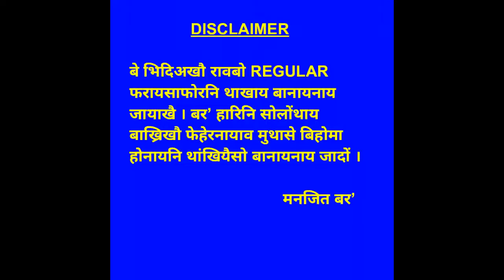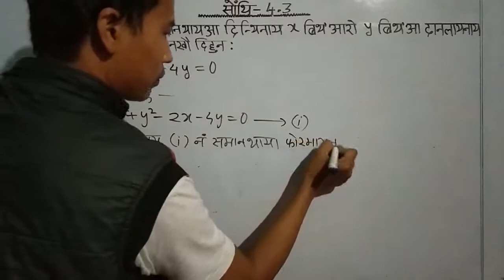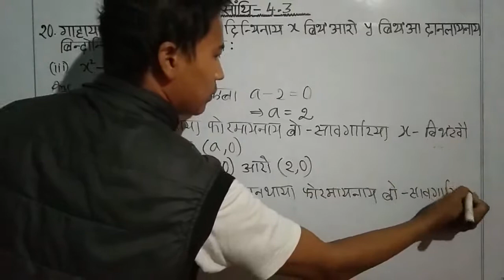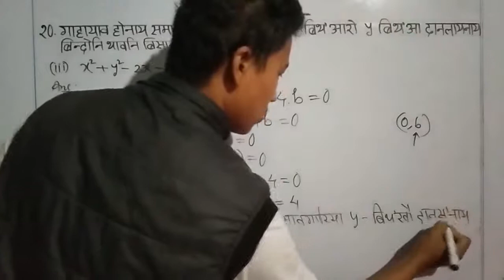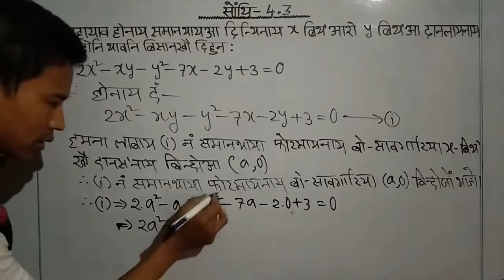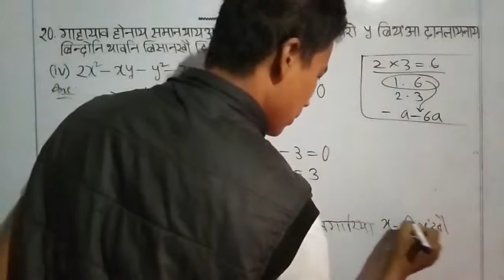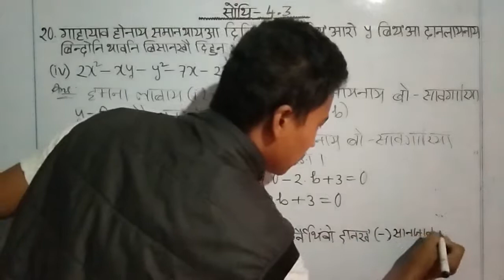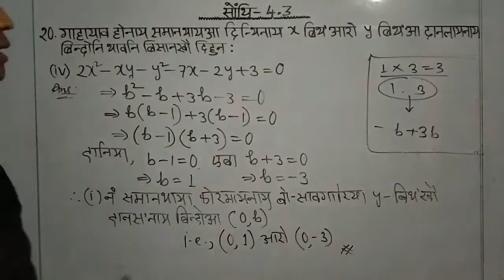class x advanced mathematics || bodo medium || class no. 10AdvL4 - 033 || ex 4.3 || part 10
class x advanced mathematics || bodo medium || class no. 10AdvL4 - 033 || ex 4.3 || part 10 || class ten advanced mathematics chapter 4 || quadratic equation || boro medium

Bodo or Boro is a small tribe, inhabitants of North East India, mainly in the Indian state Assam. This tribe have been fighting to protect their identities since the British rule in India. Today this tribe has the great importance to enrich their educational materials in its language in various fields - wheather it may be online or offline. This video is a part of contribution to the tribe.